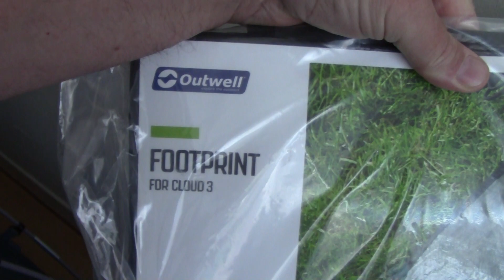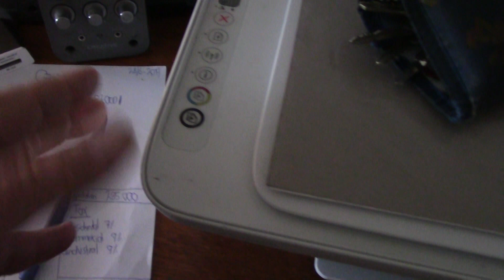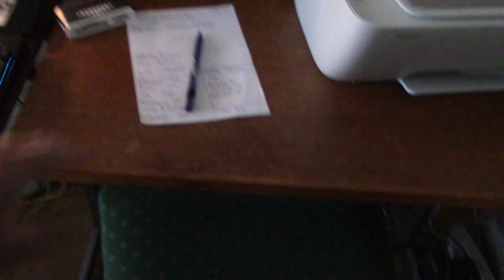MongoTV_2993 - Hvordan Jeg Vil Indrette Stue Med Stort Outwell Cloud 4 Telt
God LØRDAG aften. Jeg forsøger at forklare, hvordan jeg vil indrette min lille stue med et nyt stort Outwell Cloud 4 telt til 4 personer. Jeg starter med at smide min billig HP printer UD købt i NETTO kun 200 kroner, som IKKE virker mere, selvom brugt 150-200 kroner på at købe en ny stor original HP printpatron til den, den skulle jeg så nok lige så tage UD nu, før jeg smider den printer ud, jeg har gemt strømkabel til den printer også. Jeg har et sæt højtaler sluttet til strøm over 3-4 ÅR, efter jeg smed min gamle stationær computer UD, det er tosset, dem piller jeg NED nu også.